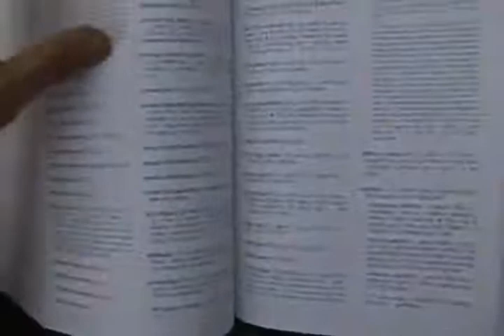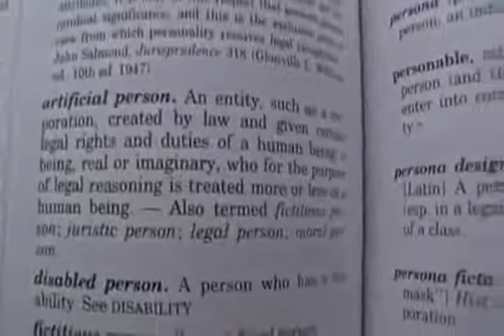🤡What is a Person? Blacks Law Dictionary